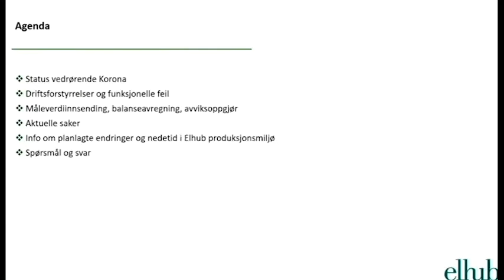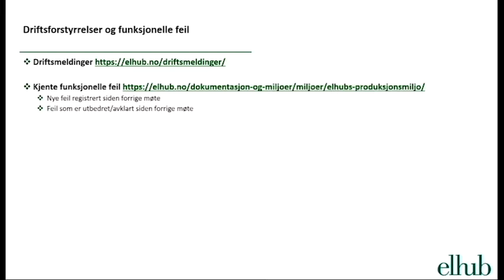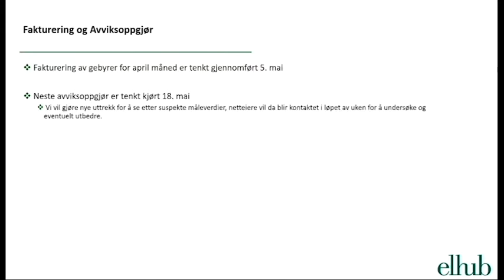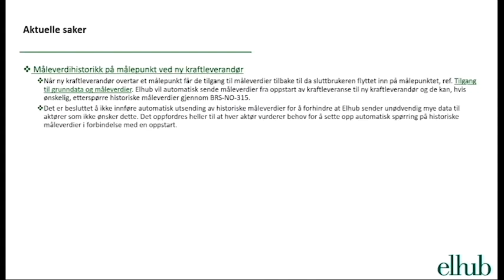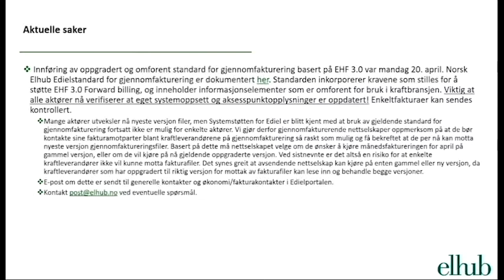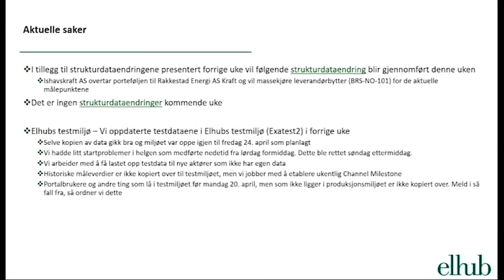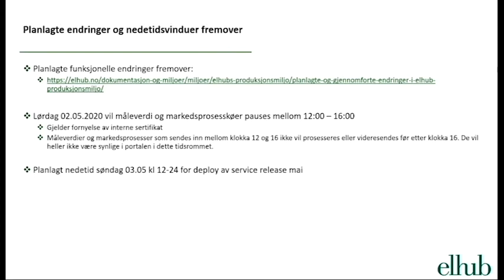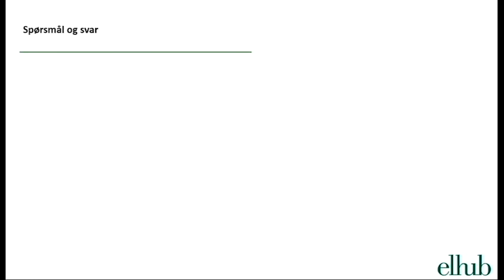20200429 Åpent statusmøte med Elhub brukere